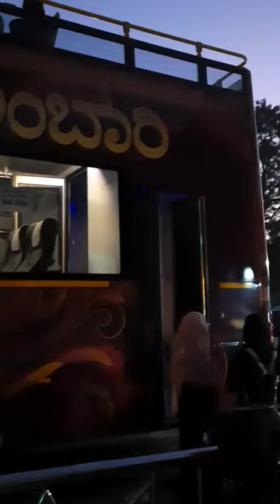Mysuru palace double decker bus